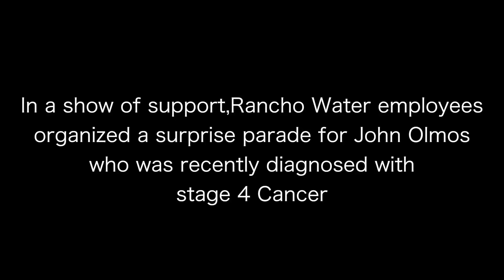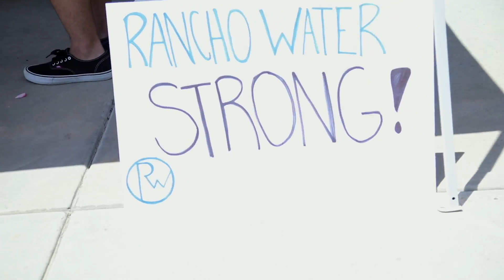Rancho Water Salutes Coworker Battling Cancer With Parade